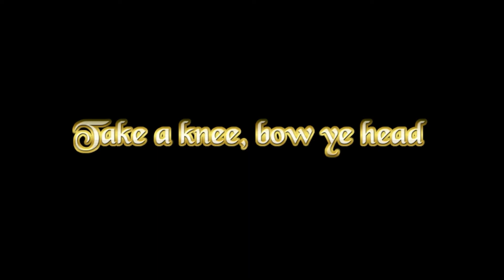"WATCH ME" | Prince Apollo Vignette - WWE Universe Mode (WWE2K19)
Arriving soon to the WWE.

Thanks for all the support lately everyone! Means so so so much to me knowing y'all actually enjoy my content. I didn't think I'd get this much support in such a small amount of time! Thanks, and God bless.

JOIN THE OFFICIALSQUAD & GGE

CHANGE THE CULTURE.

BIBLE VERSE OF THE WEEK:

"But when you pray, go into your [most] private room, and, closing the door, pray to your Father, Who is in secret; and your Father, Who sees in secret, will reward you in the open." Matthew 6:6 AMPC

GGE Twitter- @OfficialGGE_

MY LIFE & CHANNEL INFO:

I'm a 20 year old guy who just has a dream, a dream to make an impact on the world. My passion is entertainment, which is EXACTLY what I do. You will often hear me say motivational quotes such as "To be a role model to others, you must FIRST be a role model to yourself". That's just a small quote I really thrive on. I'm a strong believer in God, as with him ANYTHING is possible. What do I do on this channel? It's simple. Whatever I have a passion for. I'm a big WWE & NBA fan so you'll see a lot of content around both of them. Checkout my channel trailer & Twitch channel for more info. This is GGE, this is the OfficialSquad, where we stay LITTY and the grind DON'T stop!